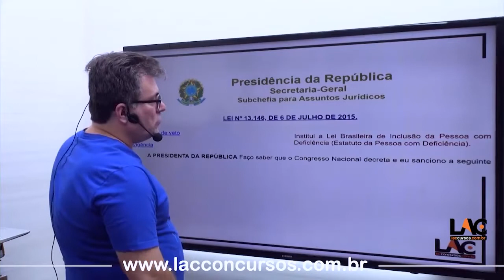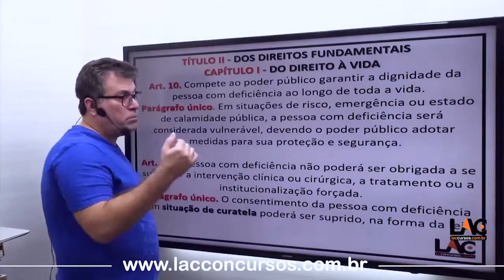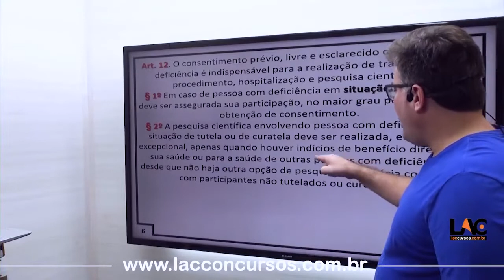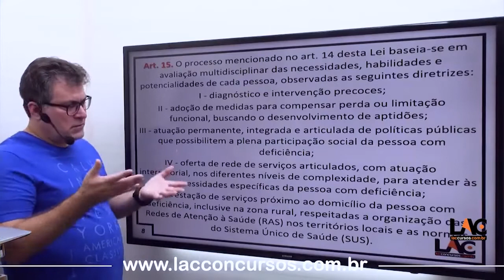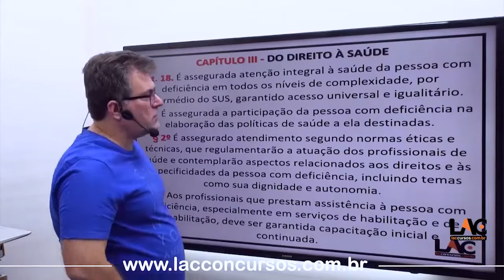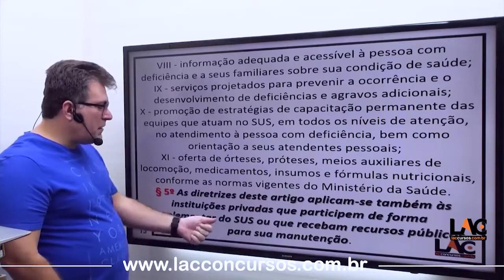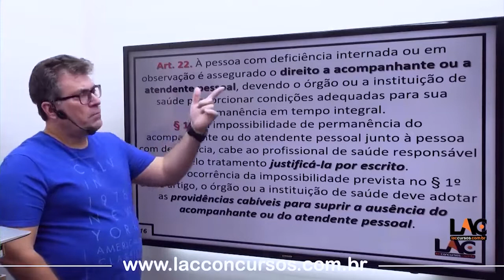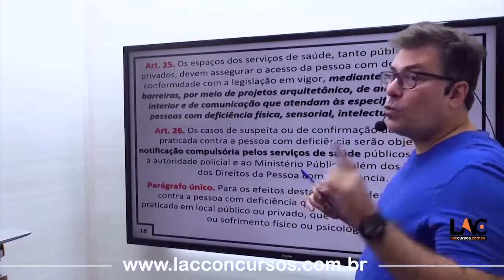BANRISUL 2022 - AULA 00/232 - Art.10 ao 52 PT1